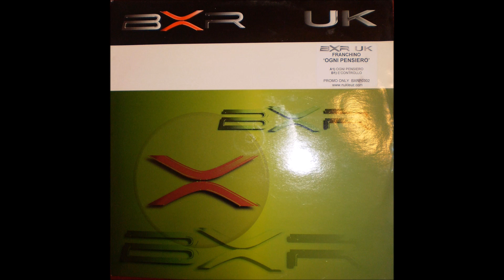Franchino - Ogni Pensiero